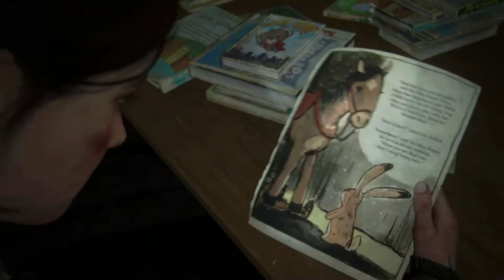The Last of Us Part II Gameplay Walkthrough-Aquarium-Part 16 (Survivor Difficulty)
the last of us part Ii full walkthrough
the last of us 2 survivor gameplay
the last of us part ii survivor difficulty